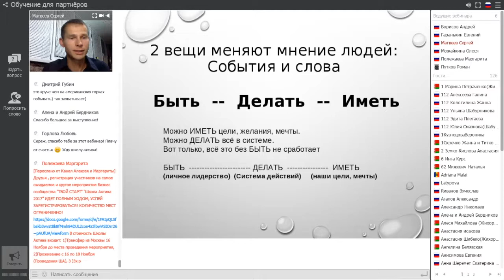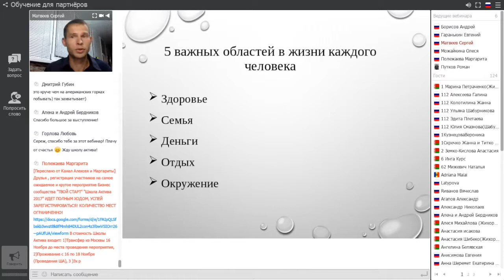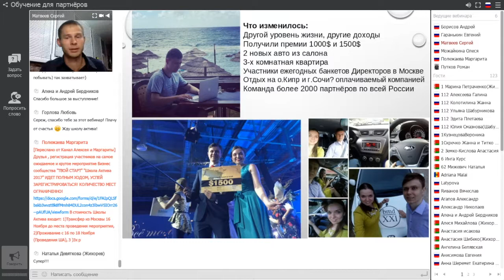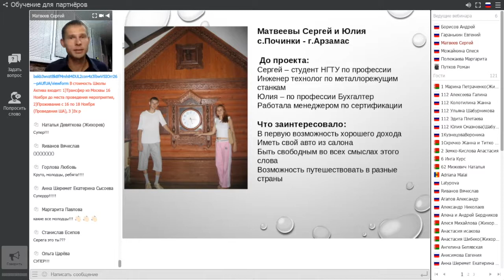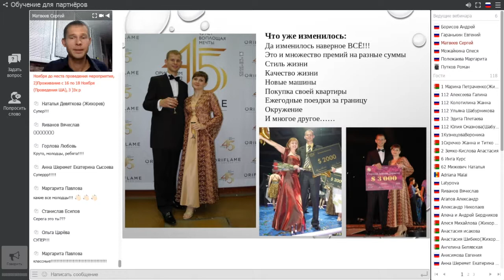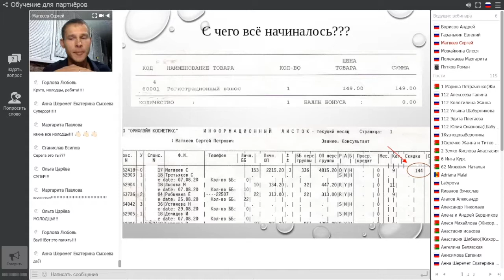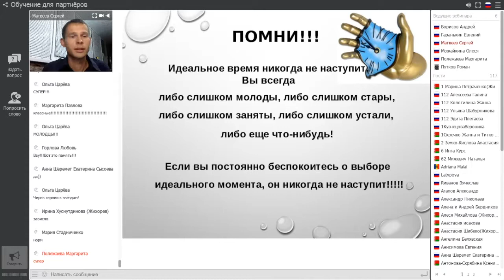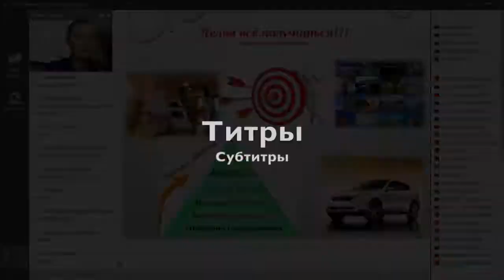О себе, о команде и о главном в бизнесе!!!